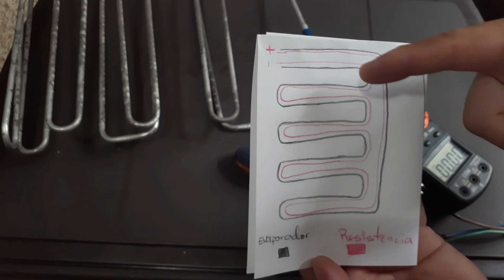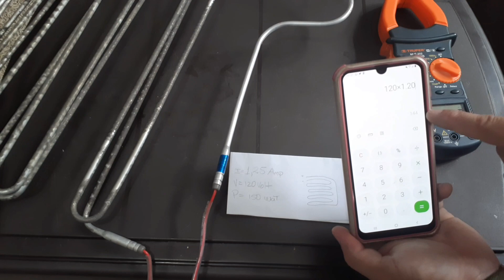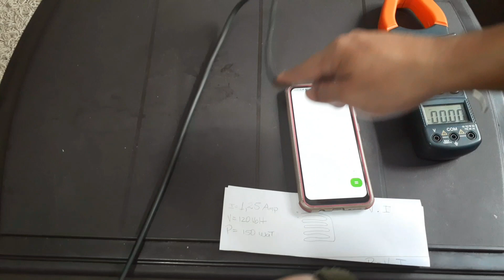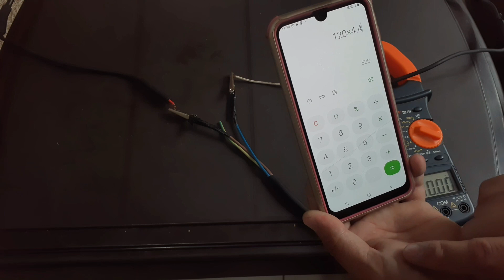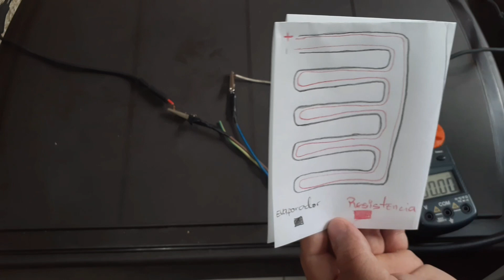¿Como saber si una RESISTENCIA* de nevera NO FROST esta dañada? ✅ ¿mi resistencia no da continuidad?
Este video lo realize para sacar de aquellas dudas y no vallan a cometer el error de creer que están malas aquellas resistencia que no dan continuidad ok espero les guste y me entiendan saludos.
COMPARTE...       DALEEEE  LIKEEE